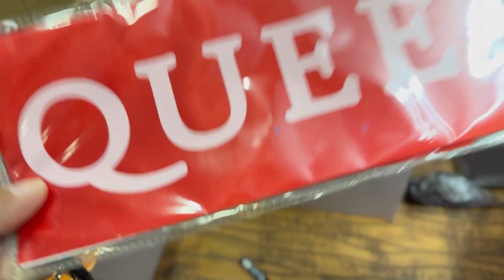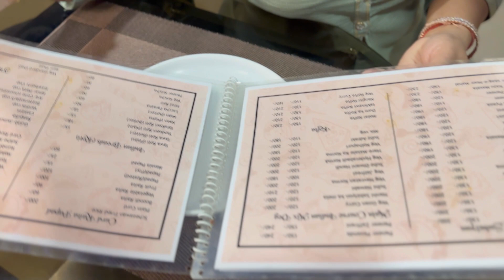Birthday Party🥳 | Do Do Baar Party Sabki Halat Kharab Hogyi🥹 || Sheikh Huma Vlogs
I am Sheikh Huma
Hello Dosto Mai yaha par vlog,entertainment,cooking,fitness,beauty hacks, makeup, funny activities, gym, workout se related video banati hu aap. Log mujhe support kariye mai hamesha achcha content banane k try krugi or apna best se best provid karne ki koshish karugi♥️♥️
Ummid Hai Aap Log Ko Mera Content Pasand Ayega😊

Meri other social media link plzz mujhe Support  kariyega🫶🏻

To Dosto Aap log ko Kaisi lagi Video Aap Log Plzz Comments Karke Zarur Bataiye.. Like♥️Aur Saubscribe Karna Mat Bhooliyega🫶🏻🫶🏻

Thnx For Watching♥️Se